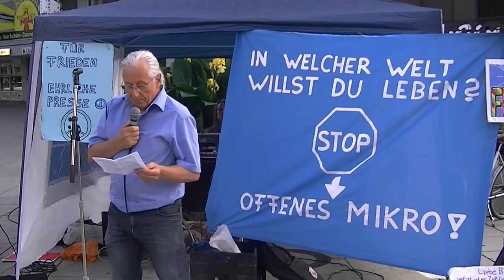Friedensmahnwache Saarbrücken 08.09.2014 - (3) Rede von Josef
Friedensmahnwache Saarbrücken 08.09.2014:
(3) Rede von Josef